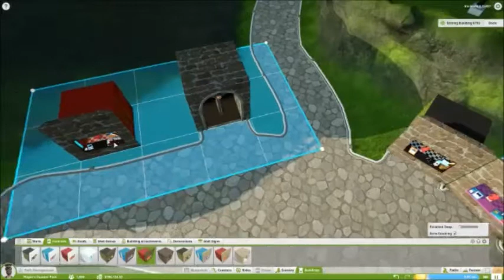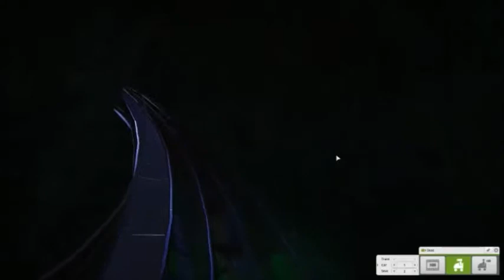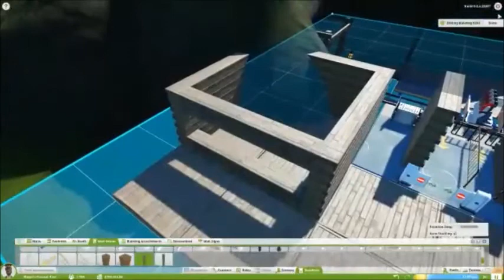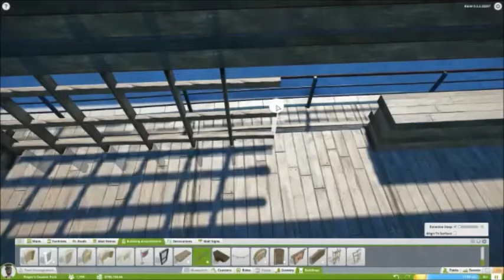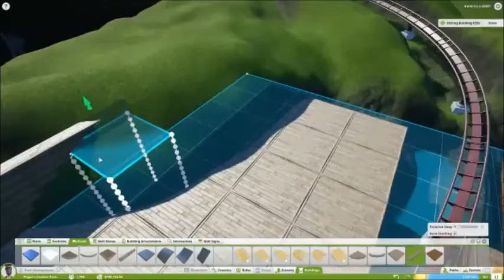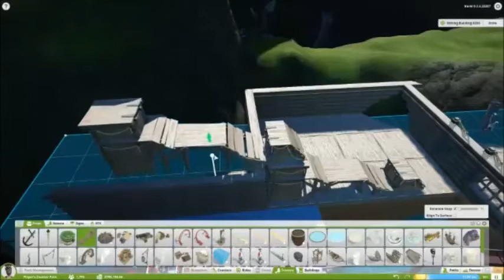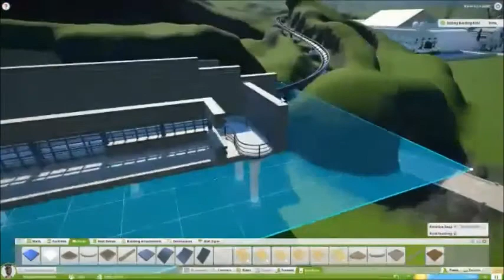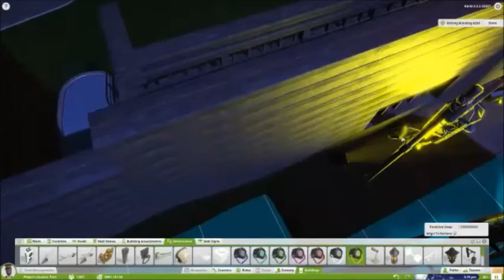Planet Coaster [FR] # 42 live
Planet Coaster est un jeu de construction et de gestion de parc d’attractions.